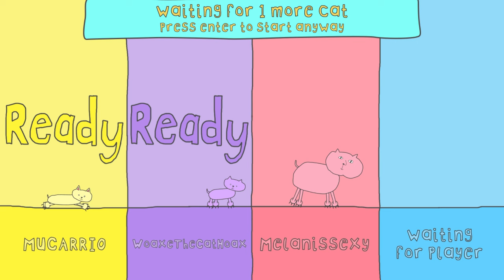Election Fraud Database | Sticky Cats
A raging Woaxe, a cocky Wide Dog and a sexy @Conieloo compete for FISH in Sticky Cats!  A lovely Silly Game Sunday vid!

Tags (ignore): woaxe,funny,funny moments,cats,sticky cats,sticky cats game,sticky cats gameplay,cat,pc games,fun games,best games 2022,funniest videos,funniest games,funniest gaming moments,Indie games,itch.io,itch.io games,best itch.io games,funny cats,best game ever,funny glitches,glitches,funny glitches in games,silly,multiplayer games,silly game sunday,sillygamesunday,raging,rage,anger,angery,angry,how to stop,wam,mucaro,Melancorny,election,fraud,databse,faked,fake